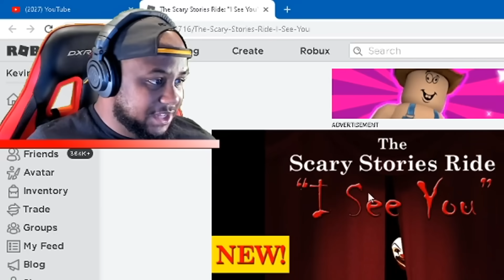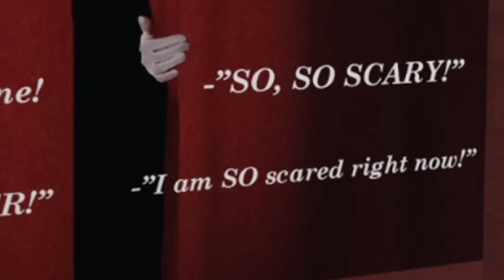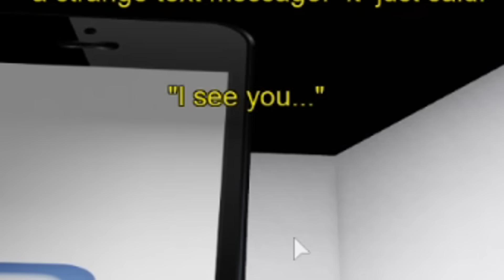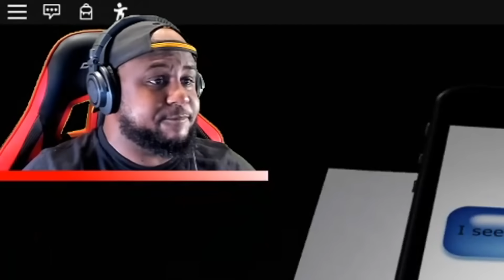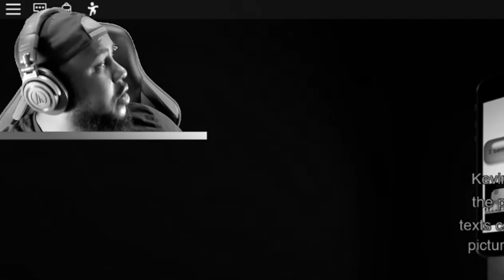Reading MY OWN Roblox Scary Story!